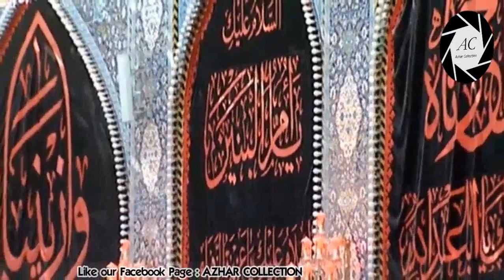The Day of ARBAEEN in Karbala 2018 / 1440 HIjri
20th Safar 1440H / 2018
Karbala | Iraq

Millions of black-clad pilgrims from across the world are converging on the holy Iraqi city of Karbala to commemorate the Day of Arba’een, which marks 40 days since the martyrdom anniversary of Imam Hussein (PBUH), the third Shia Imam.

Large groups of mourners, most of them Iranians, are traveling on foot toward the holy city to take part in the largest annual Islamic gathering on earth.

They are set to reach Karbala — where Imam Hussein’s shrine is located — on October 30.
Thousands of security forces have been deployed along the routes leading to the holy city.

Iranian pilgrims head toward the shrine of Imam Hussein (PBUH), the third Shia Imam, in the holy city of Karbala on October 23, 2018, to mark Arba’een, the 40th day after the martyrdom anniversary of the Imam. (Photo by Fars news agency)
Arba’een, meaning “the fortieth” in Arabic, is observed 40 days after Ashura, the tenth day of the lunar calendar month of Muharram, when Imam Hussein, the grandson of Prophet Muhammad, was martyred along with dozens of his companions at the hands of the tyrant of the time, Yazid I, more than thirteen centuries ago.
Imam Hussein is a highly-venerated figure not only among Shia Mulims but also among Sunnis, Christians, and people of other faiths.

Some Suggested Tags
arbaeen walk,

》》》》》》☆Warning☆《《《《《《